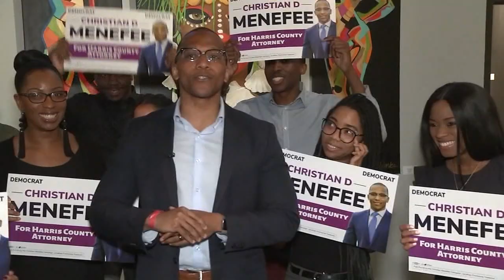Progressive Candidate Pulls Ahead in Harris County Attorney's Race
Early numbers put progressive candidate Christian D. Menefee well ahead longtime incumbent Vince Ryan for Harris County Attorney.